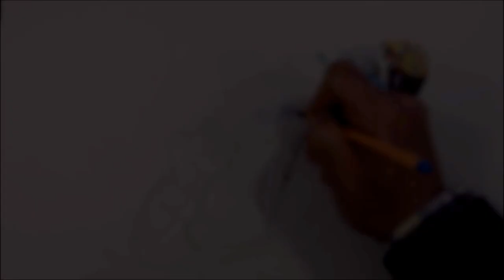Valentino Rossi - 3D Art - Speed Drawing by Rui Gouveia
Painted with promarkers and copic markers
How to draw a Valentino Rossi - Speed Drawing by Rui Gouveia